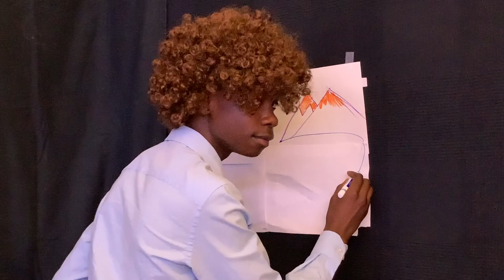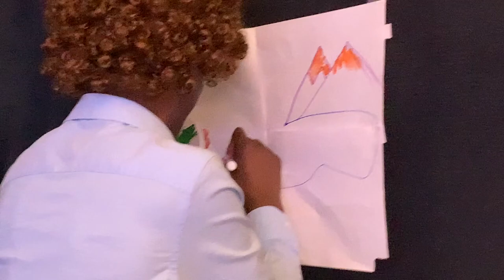bob ross parody- video production project